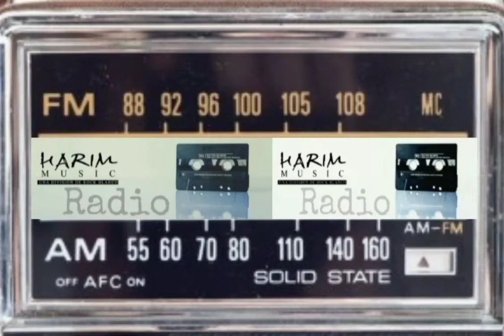JOEL VASQUEZ (Perú) Harim Music Radio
JOEL VASQUEZ Guitar POWER DIVINE de Perú. Nos invita a Escuchar las Transmisiones de HARIM Music Radio.
En Facebook y WhatsApp la información de la programación, Siguenos.

Grupo de WhatsApp.